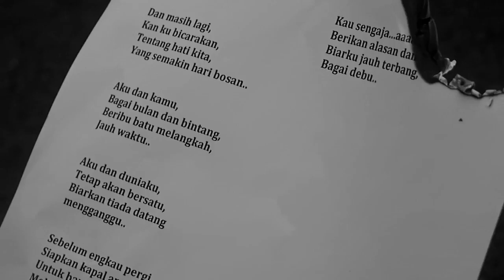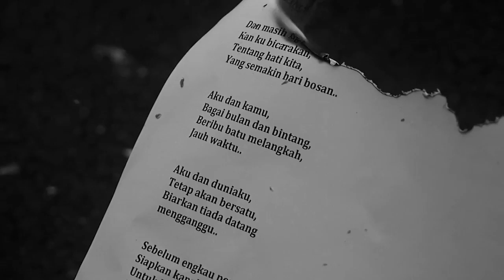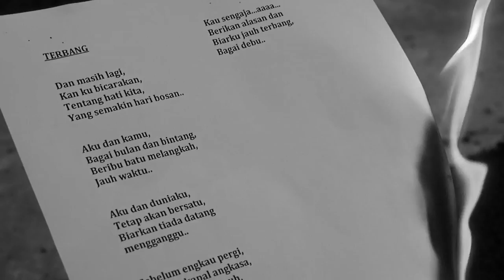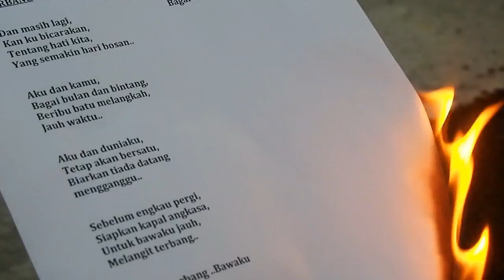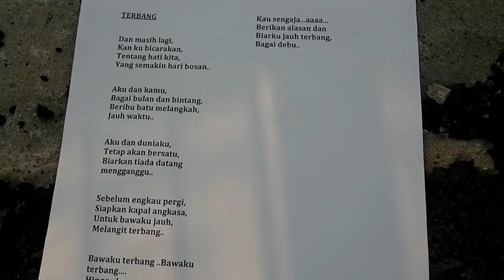terbang 1st version